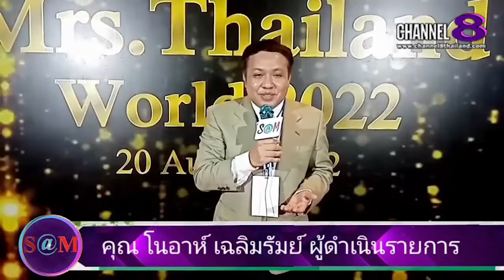TheSaMET!NEWS : มาดามกอล์ฟ​กล่าวในงาน​ประกวด​ Mrs.Thailand​ World​ 2022​